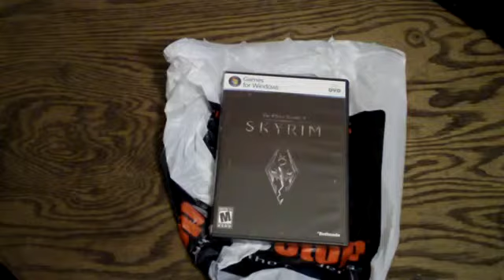Purchased Skyrim! Review Benchmarks Coming Soon541